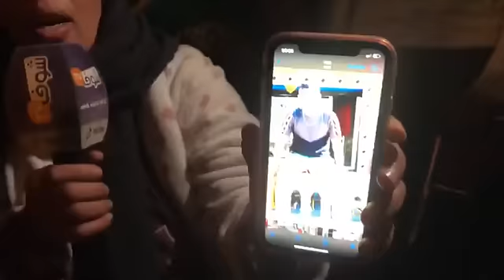من الجديدة:أول خروج إعلامي لأم الشاب محسن لي صفاوها ليه 3 أشخاص بطريقة بشعة فحي المطار.. تصريح مؤثر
مباشرة من الجديدة مع مهدي مندوب: أول خروج إعلامي لأم الشاب محسن لي صفاوها ليه 3 أشخاص بطريقة بشعة في حي المطار.. تصريح مؤثر.. للمساعدة: 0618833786